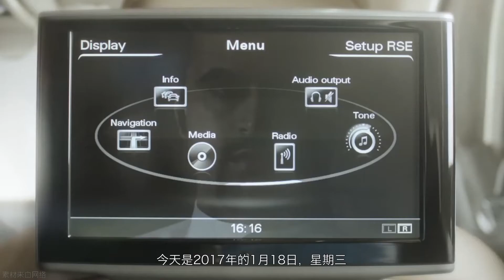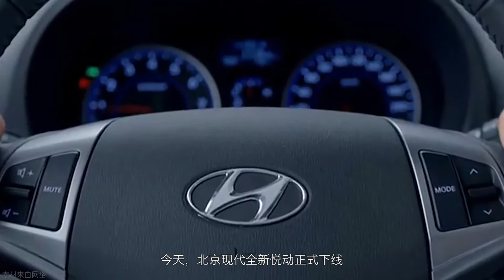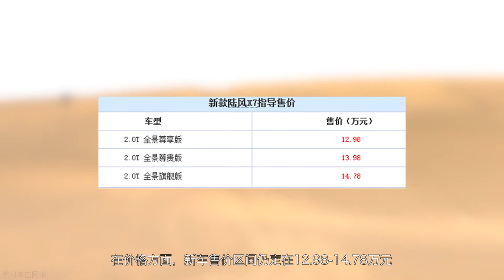「汽车V报」2017款奥迪A8L正式上市，别克全新君威路试谍照曝光-20170118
1、2017款奥迪A8L正式上市
2、别克全新君威路试谍照曝光
3、全新科鲁兹两厢版内饰官图发布
4、北京现代全新悦动今天正式下线
5、新款陆风X7正式上市12.98万起